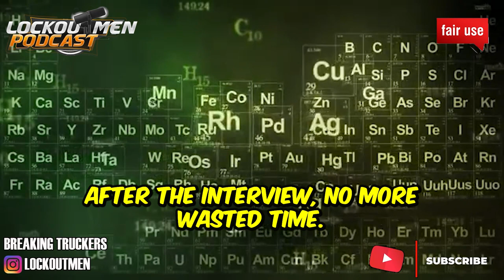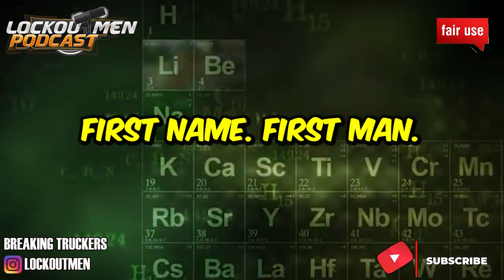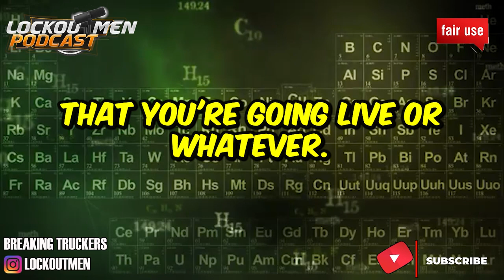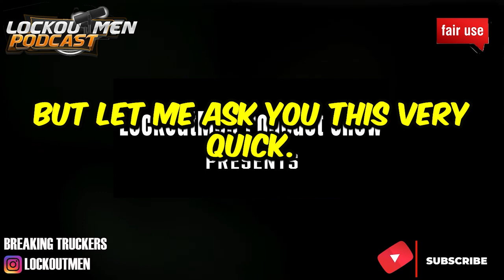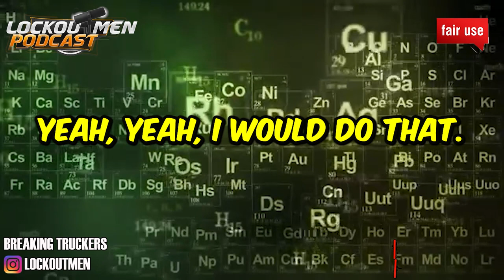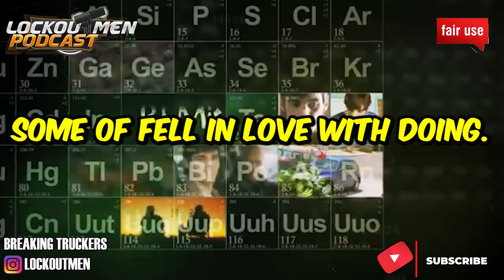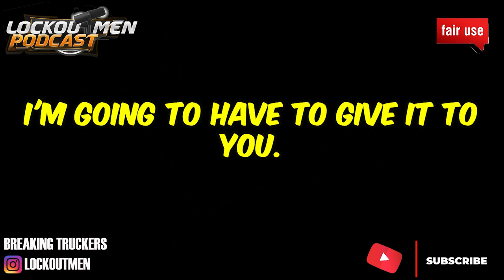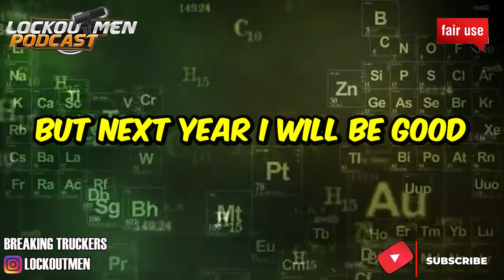Awesome Trucker Awesome Conversation! | The Recruiter Call Channel 📱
In Today’s Episode: I'm on the phone with a @shapeworld1517, and we're having an awesome discussion About Awesome Trucker!
It’s a conversation you won't want to miss!

Video Credit: @shapeworld1517